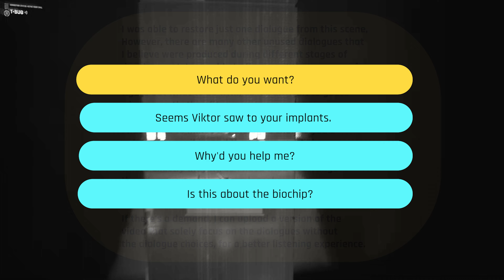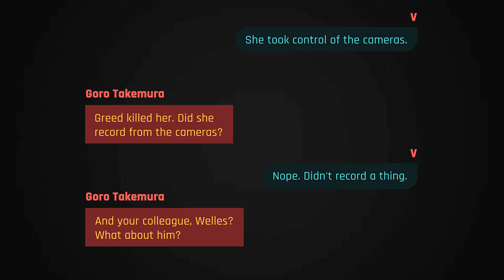Cyberpunk 2077: Unused Conversations with Takemura at Tom's Diner [Playing for Time]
The meeting with Takemura at Tom's Diner has some interesting unused dialogue options. I tried my hand at restoring them, but I wasn't too successful in this endeavor, I only managed to restore one of the cut dialogues, which was present in the 1.00 version of the game, but was removed with version 1.03 aka the launch version. The unused dialogue rabbit hole goes much deeper than I anticipated.

Upon deeper inspection, I came across some more interesting VO that are unused in the game for this particular scene. I tried my best to arrange them together to be as meaningful as possible, while remaining faithful to what the developer had intended for the majority of the dialogues. I'll continue my efforts in restoring the dialogues to make them work in game.

Researching this took a lot of time and effort, but if you all can find some enjoyment from this, I'll feel rewarded! Please, let me know what your thoughts are in the comments section.

Also, there is a much more arranged/audio friendly version of this project, that doesn't try to mimic the in game dialogue choices options. Do let me know if you want me to upload that version. It's much more "immersive" to listen to, in my opinion.